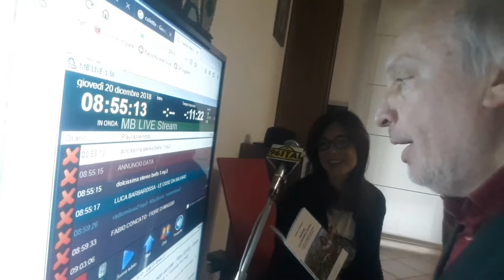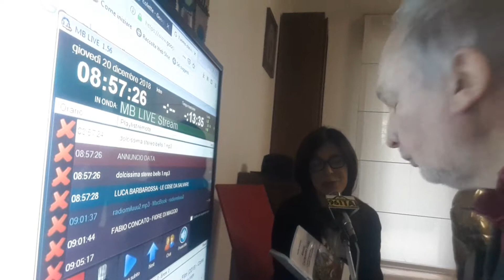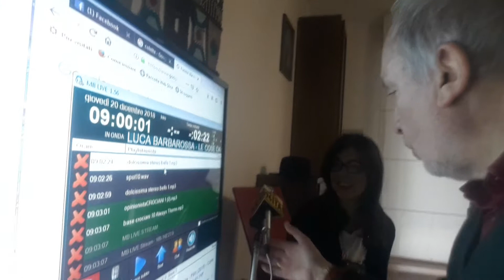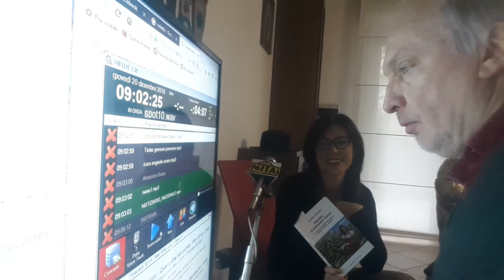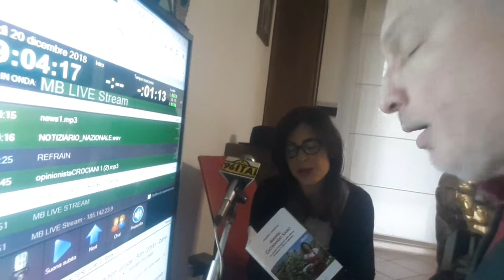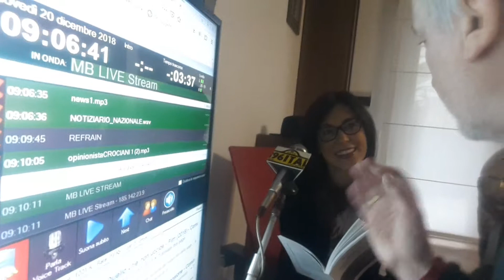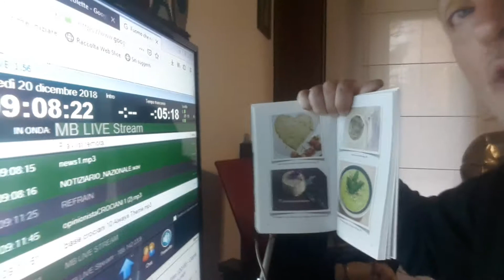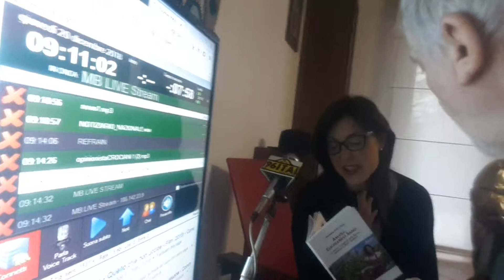Elio Crociani intervista su RMTV & Periscope la Naturopata Annamaria Calandrini su libro ricette